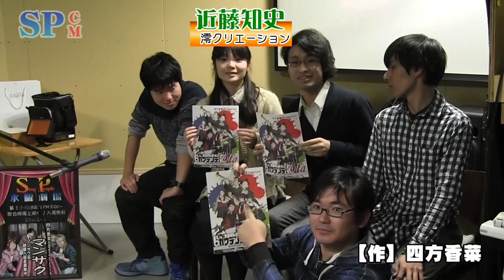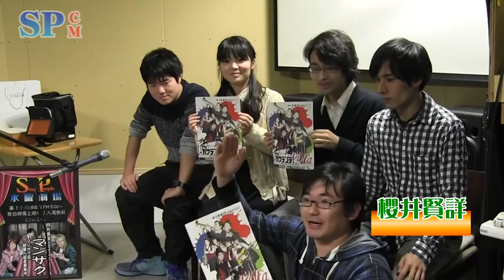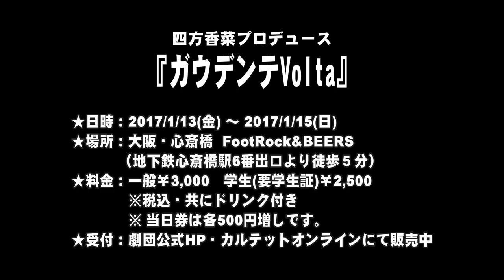【SPCM】四方香菜プロデュース『ガウデンテvolta』告知